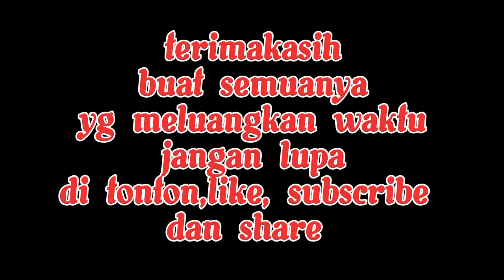keindahan pensil 7b#videoshort